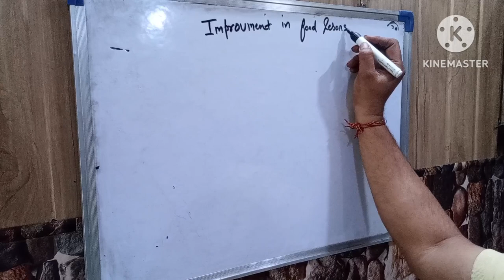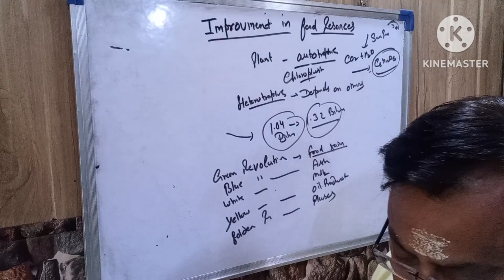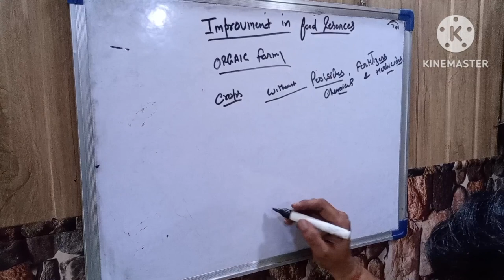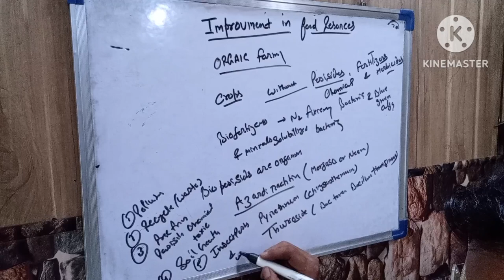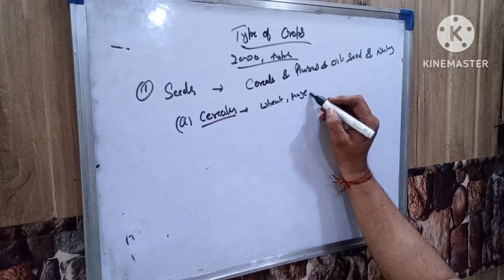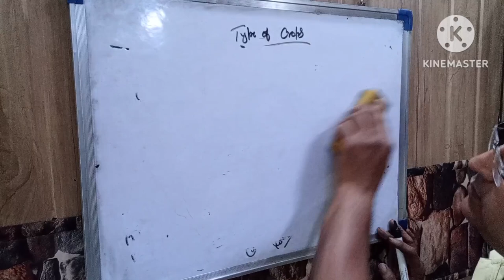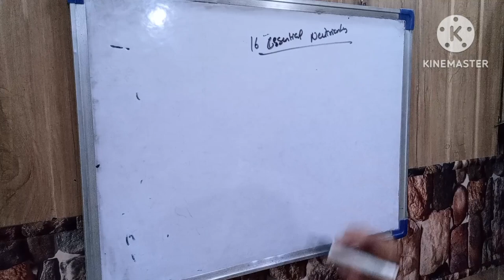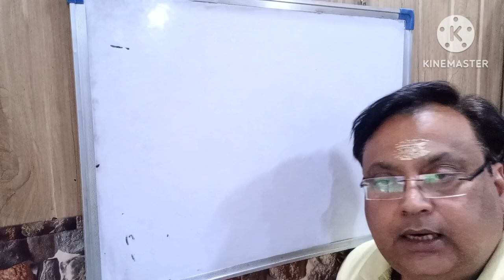importance of crop yield